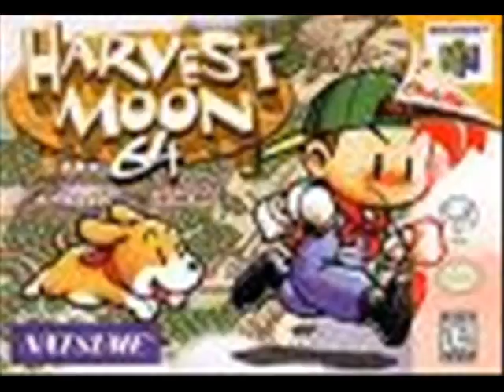Awesome Video Games Well Some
games yeah